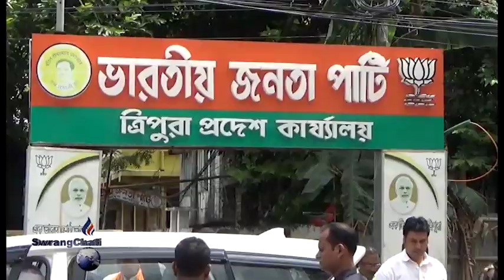BJPNI HABA NOGO KOKTWMA THUMA PANDAO MADHYA PRADESHNI KWCHAM CM SHIVRAJ SINGH CHAUHAN